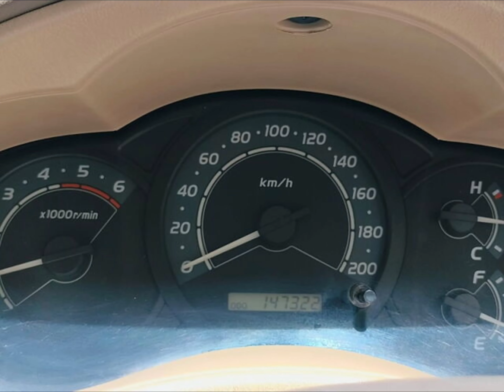రెండు లక్షలు మాత్రమే | innova car sale telugu | second hand car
Latest deals offer join teligram channel మా చానల్లో అతి తక్కువ ధరలోనే అమెజాన్ ఫ్లిప్కార్ట్ డిస్కౌంట్ డీల్స్ పోస్ట్ చేయడం జరుగుతుంది.. కచ్చితంగా ప్రతి ఒక్కరు జాయిన్ కాగలరు.. మీకు చాలా బాగా ఉపయోగపడుతుంది

ఈ ఛానల్ లో జాయిన్ అయితే మీకు డబ్బులు కూడా వస్తాయి